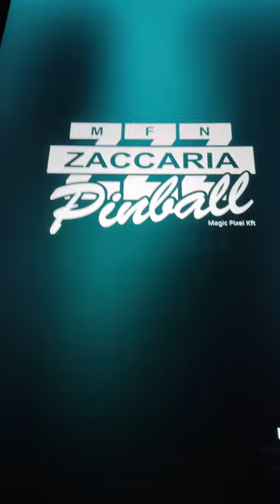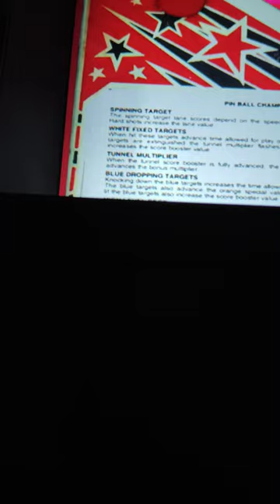AtGames ALP Arcade Control Panel "jingling"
A quick video showing the 'jingling' that happens on the left-side of the Control Panel that is so bad I had to shut off haptics entirely.